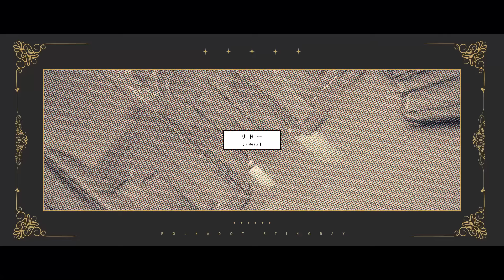リドー - 尾丸ポルカ(cover)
ポルカドットスティングレイさまの「リドー」を歌わせて頂きました！
これからもポルカ同士どうかよろしくお願いします！

MOVIE：404さん
Mixing Engineer：Masahiro Kawata

TBS「よるのブランチ」9月・10月エンディングテーマ

踊る様にTOUR→次は1/14群馬！

2022年12月28日(水)・29日(木)・30日(金)・31日(土)の計4日間で開催される
「COUNTDOWN JAPAN 22/23」
31日(土) EARTH STAGEにて18:05から出演

【開催日】2022年12月28日(水)・29日(木)・30日(金)・31日(土)
【会場】幕張メッセ国際展示場1～8ホール・イベントホール

ポルカドットスティングレイ  4th FULL ALBUM「踊る様に」
2022.9.7（Wed）Release

CD+Tシャツ 「おどるからだパック」UMCK-7176  / ￥5,800+税 (税込¥6,380)
CD+2DVD 「おどるこころパック」UMCK-7175 / ¥4,800+税（税込¥5,280）
CDのみ通常盤 UMCK-1675 /¥2,800+税（税込¥3,080）

◆+｡･ﾟ*:｡+◆+｡･ﾟ*:｡+◆+｡･ﾟ*:｡+◆+｡･ﾟ*:｡+◆+｡･ﾟ*:｡+◆

◆+｡･ﾟ*:｡+◆+｡･ﾟ*:｡+◆+｡･ﾟ*:｡+◆+｡･ﾟ*:｡+◆+｡･ﾟ*:｡+◆